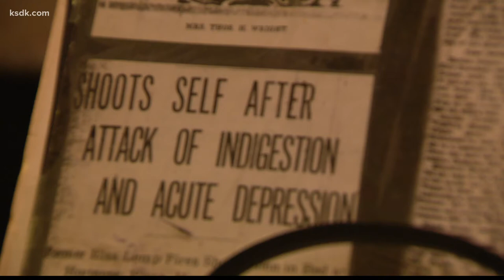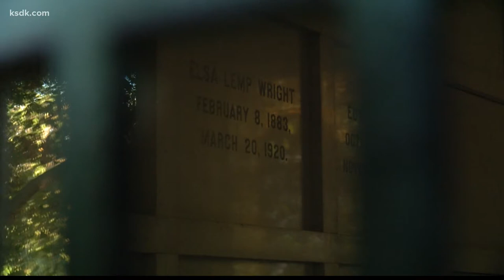My Lou: Film explores mystery of Lemp family history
The documentary "Lemp's Last Wright" will debut next year.